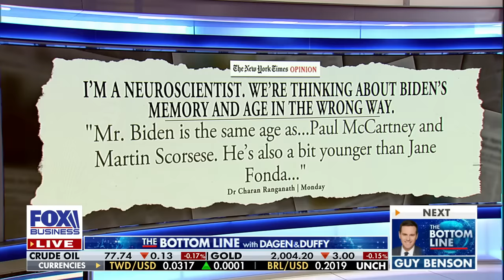Jimmy Failla: Democrats aren't letting Biden near this test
'Fox News Saturday Night' host Jimmy Failla gives his take on concerns over the president's mental acuity and claims giving flowers on Valentine's Day is bad for the environment on 'The Bottom Line.'